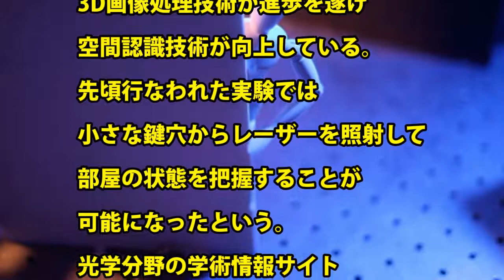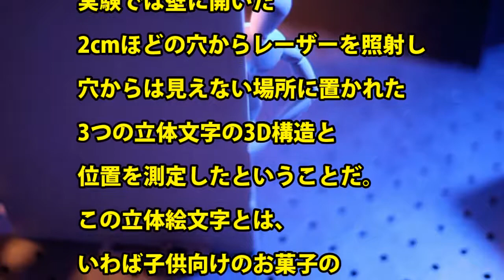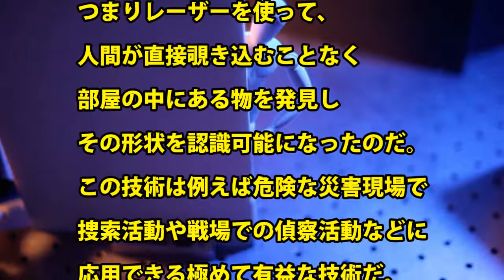【3D技術】僅か2cmの隙間からレーザー照射して対象の空間を3D映像で再現する事が可能に！？①